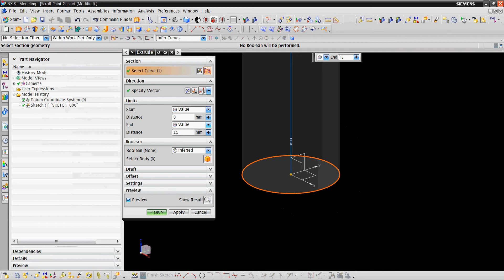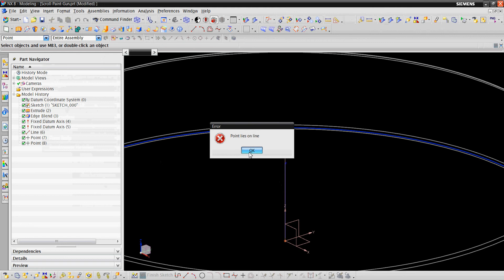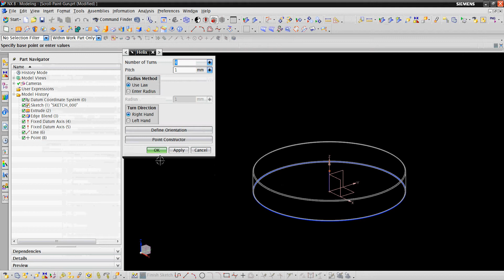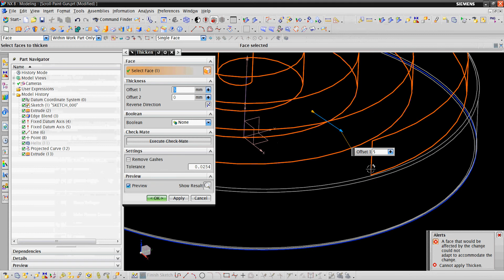Scroll PaintGun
Machine Building, DIY